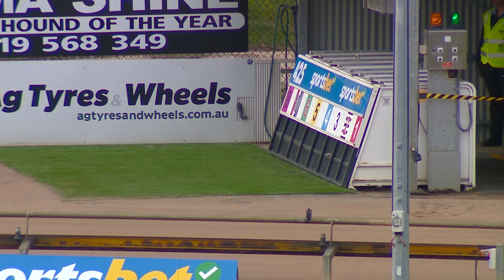BEN FRI 02 JUN 23 R1